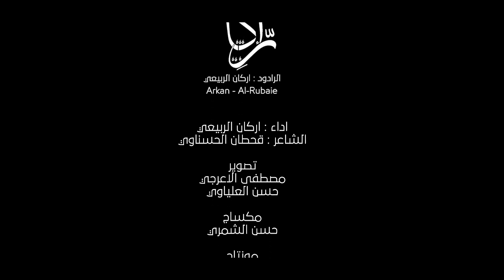صرح السان الحسن _ اركان الربيعي _ ليلة 2 محرم 1440 هـ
مجلس الليلة الثانية لشهر محرم الحرام 1440 هـ
تصوير : مصطفى الاعرجي : حسن العلياوي
مكساج : حسن الشمري
مونتاج : حسين الروازق : مصطفى الاعرجي
اخراج : حسين الروازق
الاشراف العام : حسين الزريجاوي